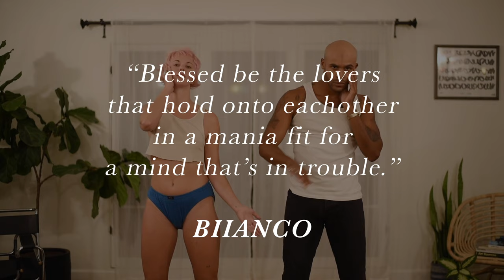BIIANCO - teeth bared (Official Music Video)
teeth bared by BIIANCO

** dedicated to the loves that almost killed us (and vice versa) **

CREDITS —
Director: BIIANCO and Chelsea Debo
Written by: Chelsea Debo
Starring: Indio Asli and Chelsea Debo
Director of Photography: Erin Hinojos
Production Assistant: Laurel Valdez
Editing and Coloring: BIIANCO